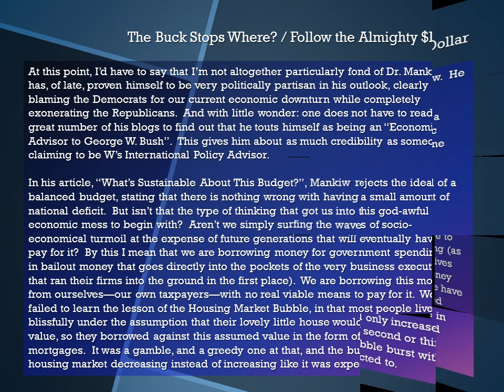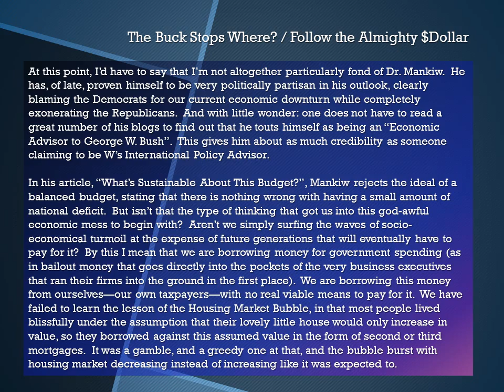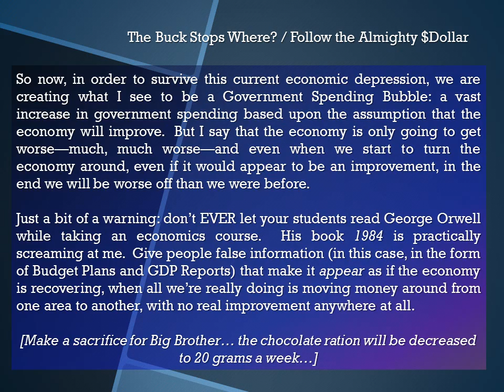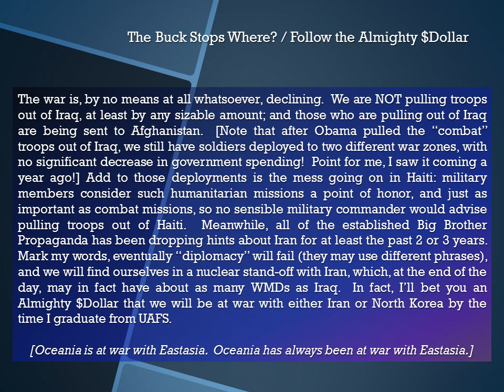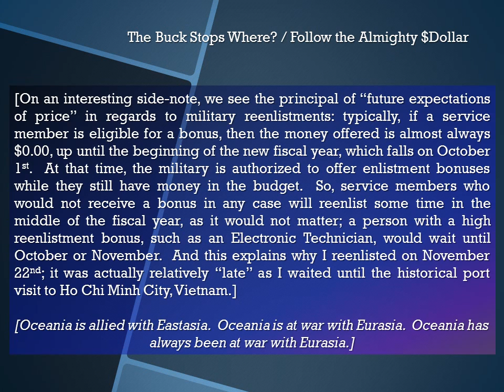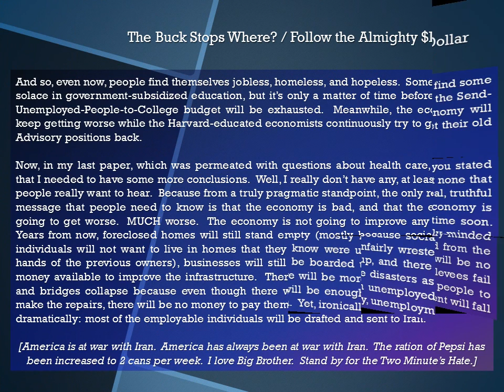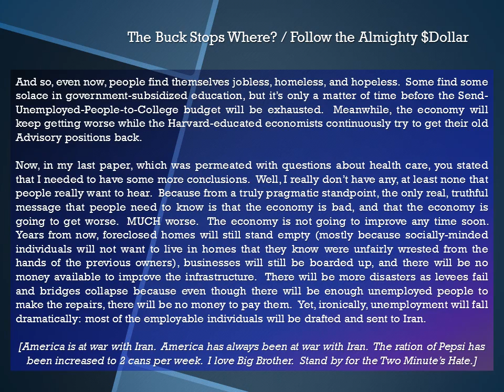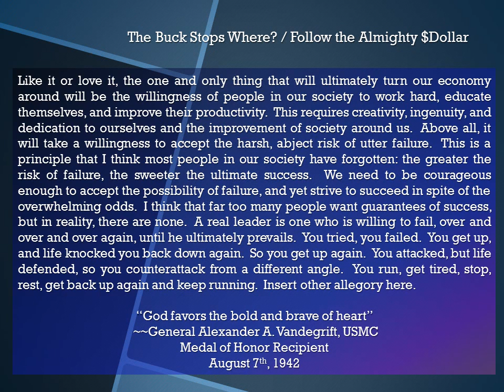Macroeconomics #2 - The Buck Stops Where.wmv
Macronomics essay about the Economic Recession.  Based on assignment in Principles of Economics course at the University of Arkansas Fort Smith, to comment on a blog entry by Dr. Greg Mankiw.
Professor: Dr. Jim Wollscheid
Blogger: Dr. Greg Mankiw